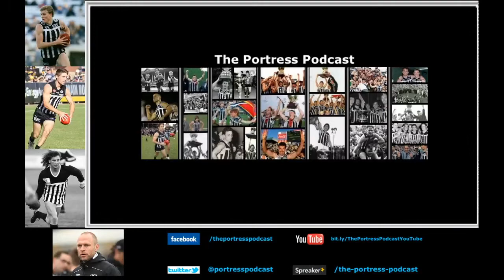No. 13 Rohan Smith 1989 Premiership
13 days till the 2017 SANFL Grand Final!